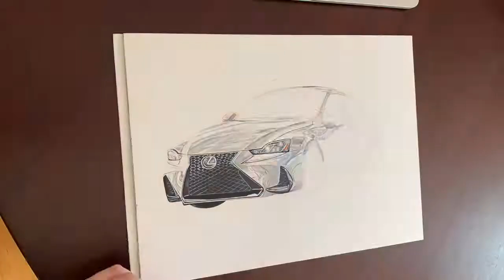Lexus IS F Sport